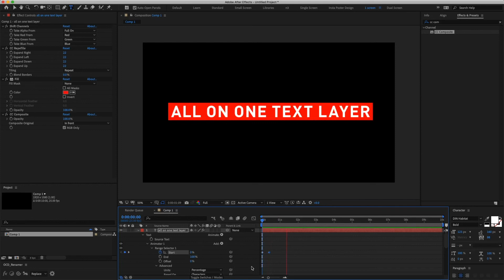After Effects Tutorial - Create a Auto resizing Text Box in 30 seconds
Here's how you can create an auto-resizing text box in 30 seconds using After Effects, I made this back in June 2020, and posted it on Reddit and Twitter, but noticed that @dopemotions Stole my tutorial and didn't give me any credit - credit should go on Twitter for the author of this method